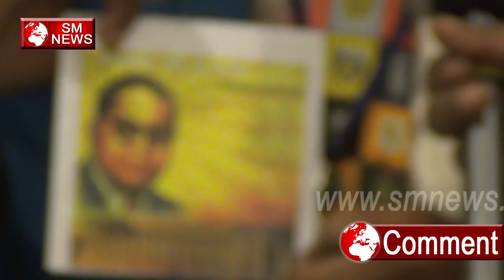Babasaheb Dr. Bhimrao Ambedkar - Hindi (आख़िर ) क्या थे